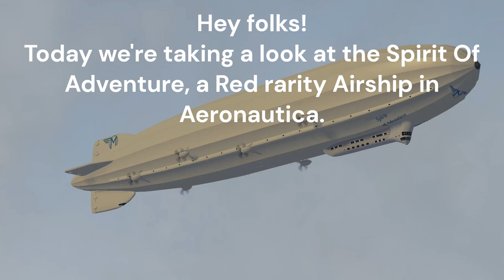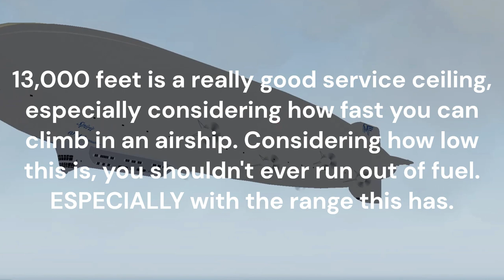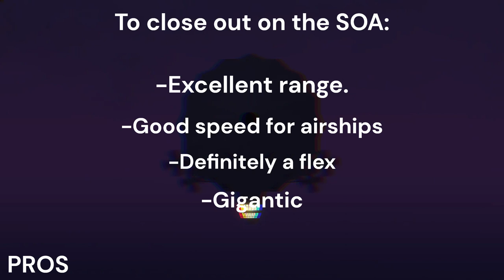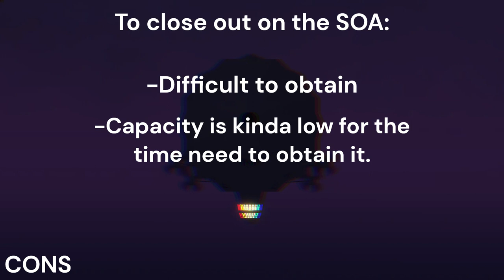Is it really worth it? - A look at the Spirit Of Adventure | Aeronautica Roblox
Today I take a look at the Spirit Of Adventure airship in aeronautica on roblox !!

[Credits]
-Clarence Theme (Remaster): @thought2
-Thumbnail Picture: Aeronautica Trello